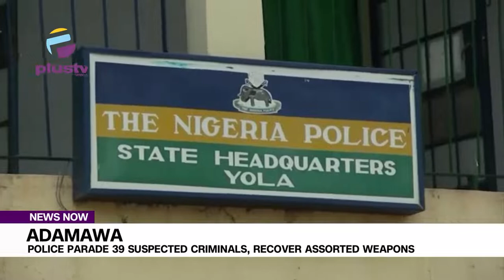Adamawa Police Parade 39 Suspected Criminals, Recover Assorted Weapons | NEWS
Adamawa State Police command has paraded no fewer than 39 suspected criminals for allegedly committing sundry offences.